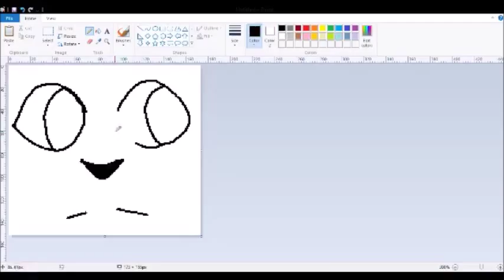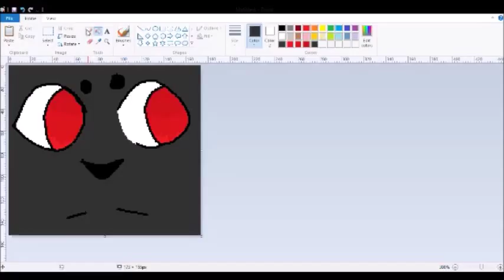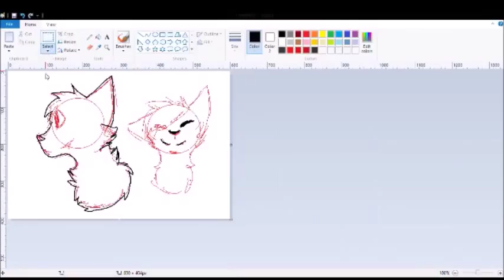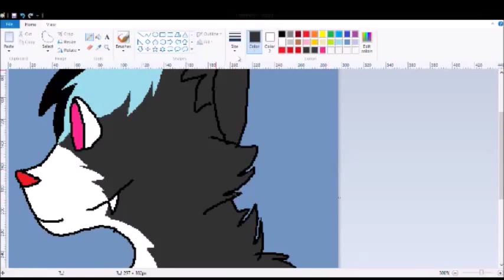Spectrum And Child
so its a speedpaint again
looks